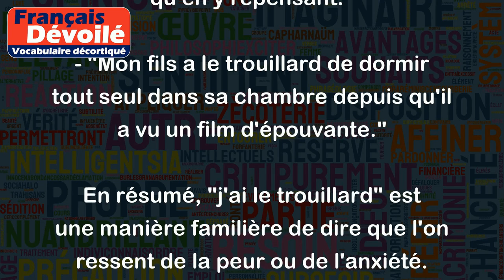J'ai le trouillard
Le sens de l'expression "j'ai le trouillard" est d'avoir peur, d'être effrayé ou anxieux. Cette expression est assez familière et informelle.
Voici quelques exemples d'utilisation de cette expression :
- "Pour être honnête, j'ai le trouillard de me rendre à cette soirée seul."
- "Le film d'horreur était tellement effrayant que j'ai le trouillard rien qu'en y repensant."
- "Mon fils a le trouillard de dormir tout seul dans sa chambre depuis qu'il a vu un film d'épouvante."
En résumé, "j'ai le trouillard" est une manière familière de dire que l'on ressent de la peur ou de l'anxiété.